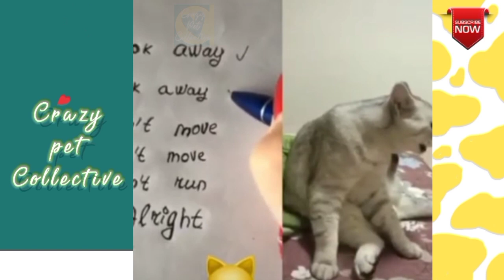OMG!! Cats Can Speak English Better than human | I'm Cold, Love you-Pet Collective #1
OMG!! Cats Can Speak English Better than humans | I'm Cold, Love you | Cat Language #1

Don't forget to LEAVE COMMENT♡.